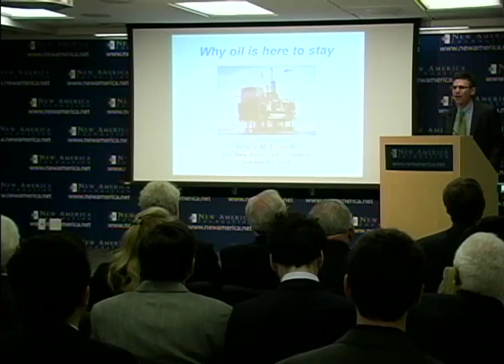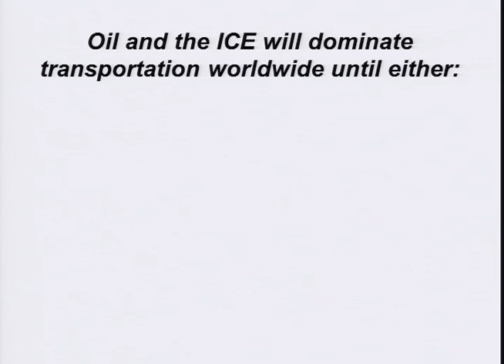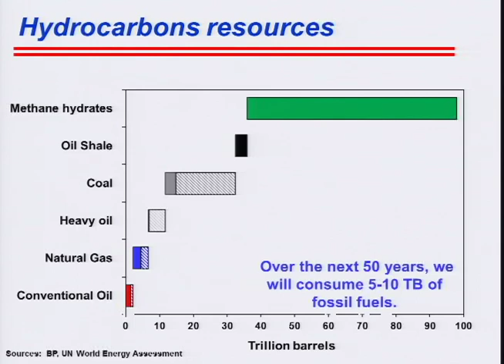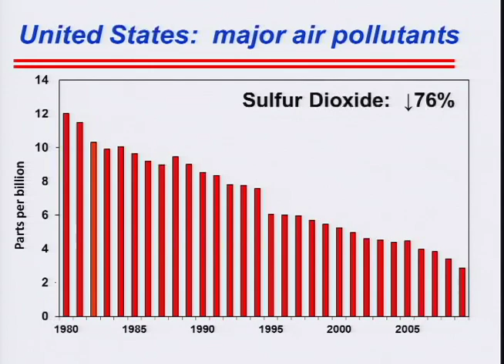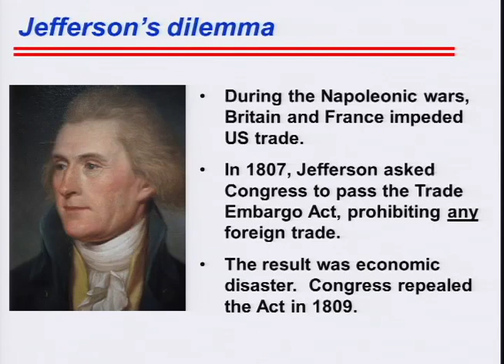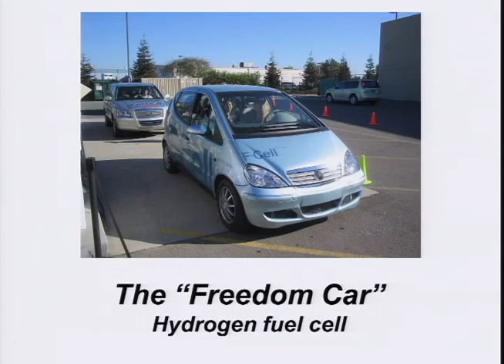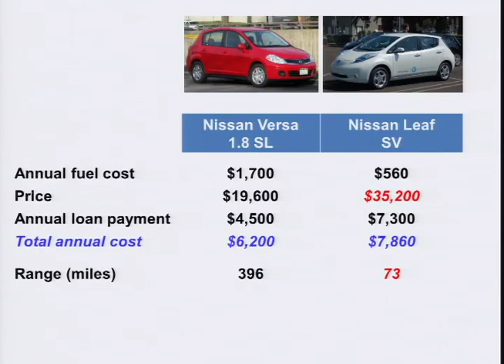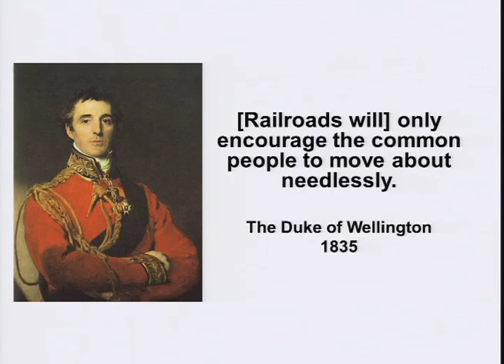What Will Turn Us On in 2030? What Will Drive us in 2030? (Hint: The Consumer is Always...)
development of solar, nuclear, biological, and other energies to substitute for fossil fuels. But so far, issues of cost, efficiency, and scalability call into question the arrival of the next era of energy. Can any alternative sources become viably competitive with fossil fuels? What can we -- as individuals, businesses, and governments -- do to accelerate the rise of clean energy?

In this video, Dan Neil talks with Johan de Nysschen, Oliver Kuttner and Donald Paul about the future of the automobile and speculate what kind of car you may one day drive.